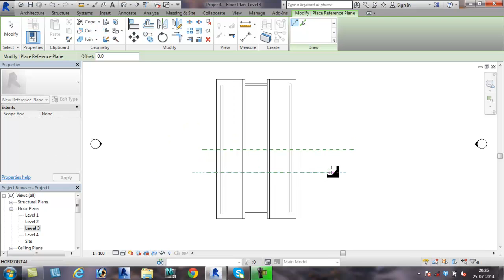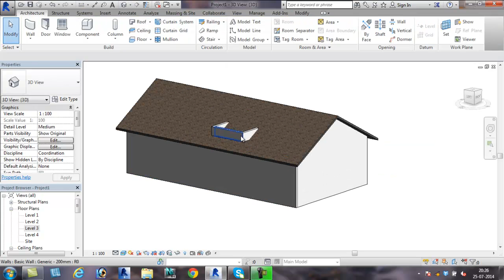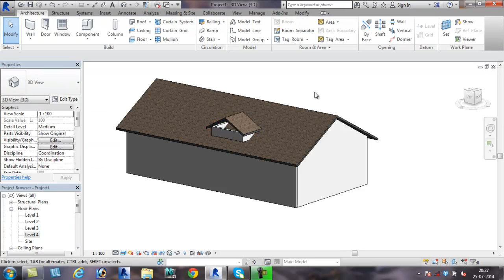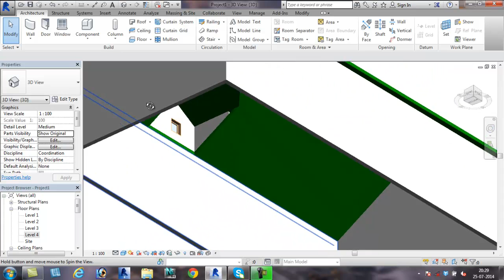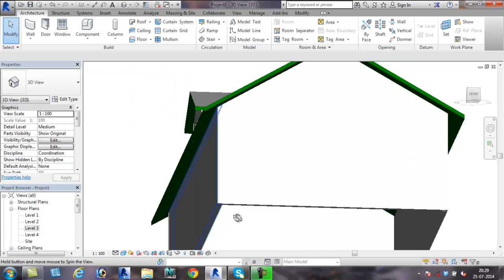Revit 2015 Dormer Window Tutorial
A simple example to create Dormer window & Use the Dormer opening tool.